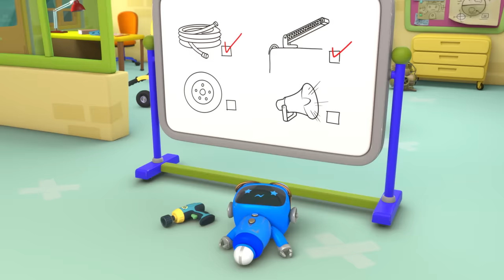Firefighter School Rescue | Gecko's Garage | Cartoons For Kids | Toddler Fun Learning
Gecko joins Baby Truck and Fiona’s ladders together to save Dandy from the scaffolding.

00:00 Firefighter School Rescue
03:10 Emergency Ice Cream Adventure
05:12 Smoky Day Clean Up
07:28 Kat's Rocket Sky Chase
09:30 Bedtime Repairs
11:38 Eric the Excavator's Service
13:39 Fire Truck Fun
15:46 Weasel Water Waste
17:53 Green Saves the Tree
19:57 Fiona's Super Siren
22:06 Ice Cream Thief
25:11 Weasel's Wheels
27:21 Monster Truck Boo Boo
29:24 Gecko is Snoring
31:33 Tilly the Snowball
34:37 Grandma Gecko to the Rescue
36:45 Baby Truck Loses Her Dummy
38:51 Frozen Lake
40:59 Share the Toy Baby Truck!
43:57 Weasel Wash Gone Wrong
46:03 Wake Up Weasel Cake Catastrophe
49:03 Blue is Lost
52:08 Sleepy Mechanicals
54:14 Weasel Plan Thief
56:22 Baby Truck Trick or Treat
58:24 Dia de los Muertos (Day of the Dead)
1:01:27 Spooky Camping!